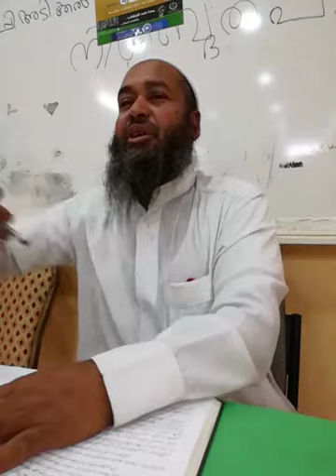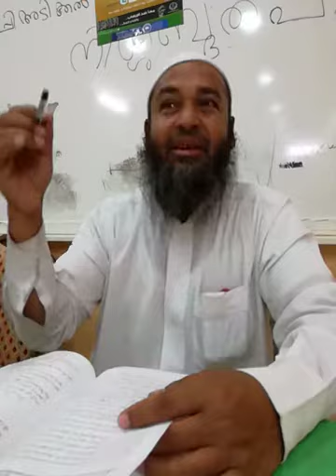ইসলামে ঈমান বলতে কি বুঝায় [what is meant by Eman in Islam in bangla language]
ঈমানের ব্যাখ্যা